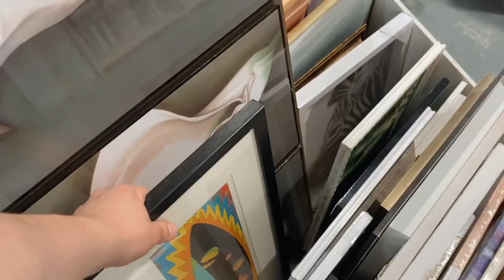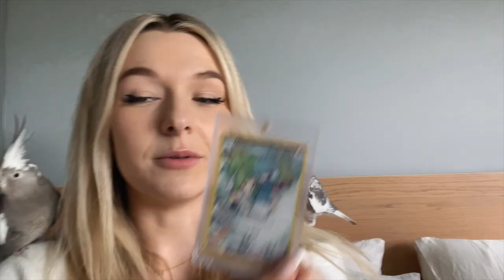GOING THRIFTING AGAIN + VLOG AND TRY ON HAUL * with my boyfriend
emma chamberlain made me do it again
* let me know what your favourite thrift find was!!

FAQ
✧ name: shelly
✧ age: 24
✧ location: australia
✧ birds: emma + charli
✧ camera: canon g7x + iPhone 11
✧ editing software: iMovie

THANKYOU SM ♡

daily vlog, a day in my life, a day in the life, Australia, Australia vlog, aussie youtuber, Australian youtuber, thrift haul, come thrifting with me, thrift with me